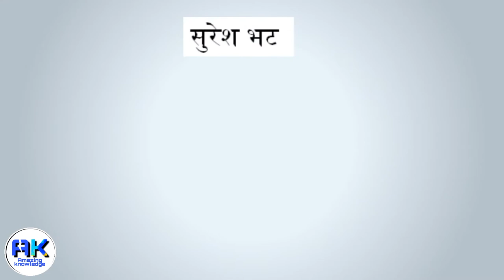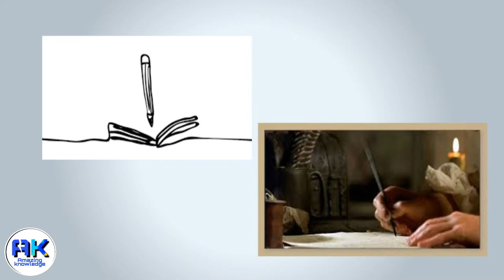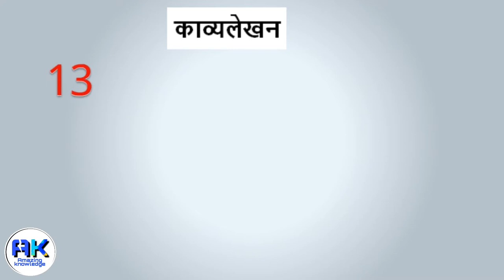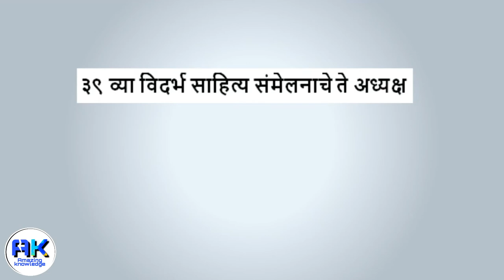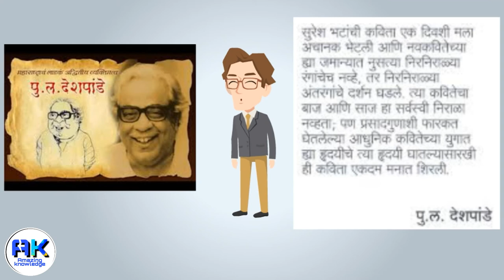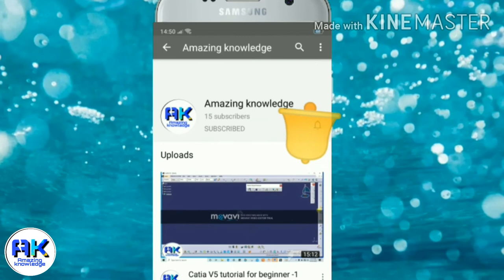SURESH BHAT BIOGRAPHY